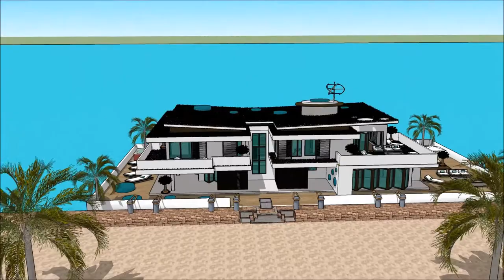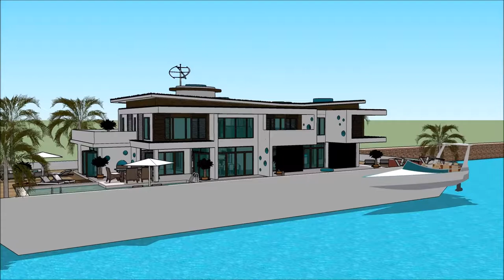Berlin Schwimmendes Haus mieten berlin german floating house Germany Build in Deutschland Berlin afl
The floating house villa houseboatzania launching an innovative high-end luxury yacht floating house villa mansion home design potentially as a display of exhibition of the Berlin Schwimmendes Haus mieten berlin german floating house Germany Build in Deutschland Berlin afl.

The collection of the Floating house villa houseboatzania concept of Berlin Schwimmendes Haus mieten berlin german floating house Germany Build in Deutschland Berlin afl consists of high luxury and architectural art pieces in minimalism combined with living on the waterfront of the harbour.

The floating house villa mansion yacht design has the basis to sustain living with high standards and contemporary structural design - Berlin Schwimmendes Haus mieten berlin german floating house Germany Build in Deutschland Berlin afl with numerous of prospects for excessive living and celebrating the desire of life worldwide: